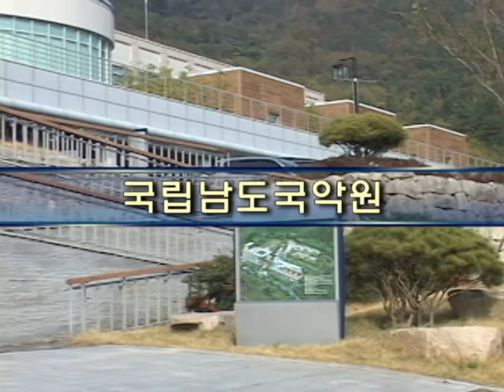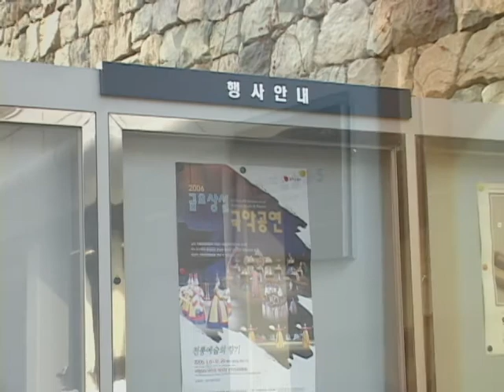국립남도국악원(National Center for Korean Namdo Performing Arts; The)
[한국향토문화전자대전] 국립남도국악원(National Center for Korean Namdo Performing Arts; The)
전라남도 진도군 임회면 상만리 373번지에 있는 국악 관련 기관.